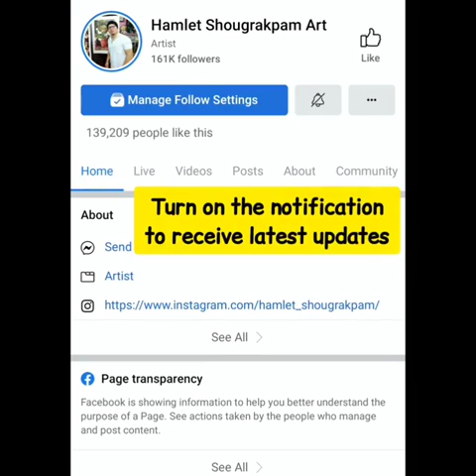acrylic painting for beginners - acrylic easy landscape painting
step by step acrylic drawings for beginners -  acrylic drawings easy - acrylic drawings tutorial - easy drawings for beginners